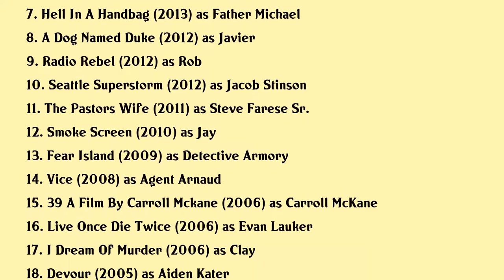Martin Cummins Movies list Martin Cummins| Filmography of Martin Cummins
Martin Cummins Full Movies List Filmography of Martin Cummins

Latest movies of Martin Cummins are:

1. Site Unseen An Emma Fielding Mystery
2. Cold Zone
3. Not With His Wife
4. The Christmas Shepherd
5. Down Here
6. Mr Hockey The Gordie Howe Story
7. Hell In A Handbag
8. A Dog Named Duke
9. Radio Rebel
10. Seattle Superstorm
11. The Pastors Wife
12. Smoke Screen
13. Fear Island
14. Vice
15. 39 A Film By Carroll Mckane
16. Live Once Die Twice
17. I Dream Of Murder
18. Devour
19. Murder At The Presidio
20. Painkiller Jane

Complete list of movies acted by Martin Cummins are in this video.

Please Comment down your favorite movie of Martin Cummins